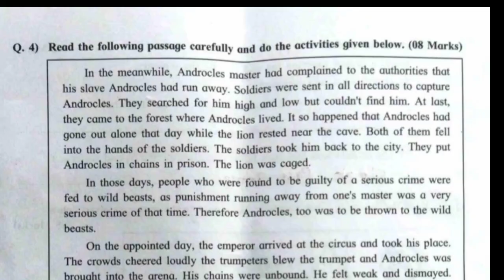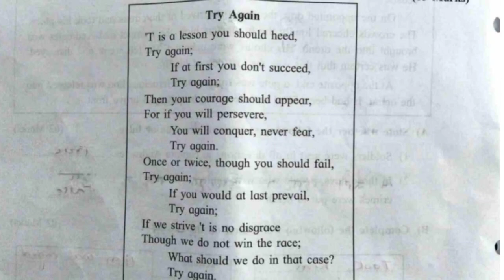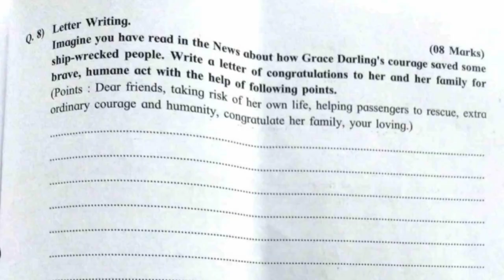PAT exam paper with ans 8th english third lang चाचणी 2024 -25 इयत्ता आठवी विषय इंग्रजी तृतीय भाषा